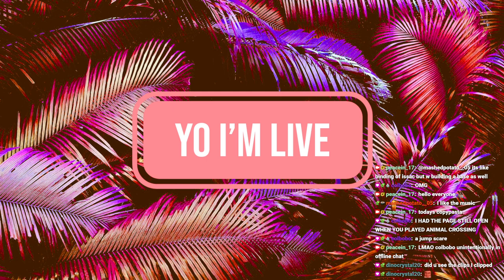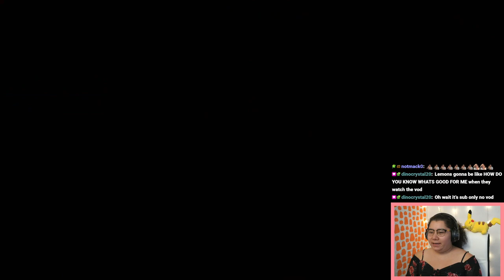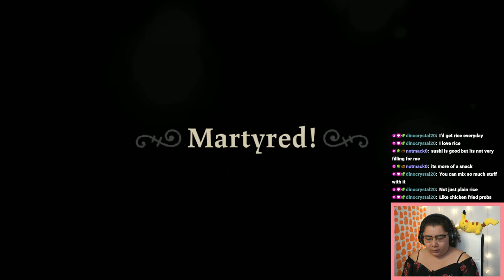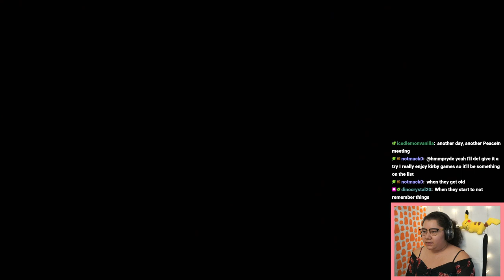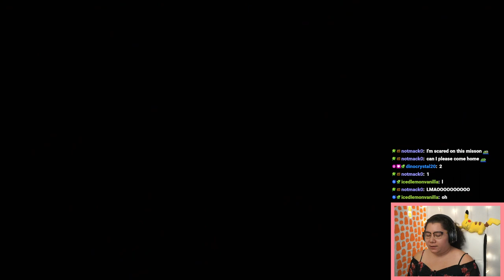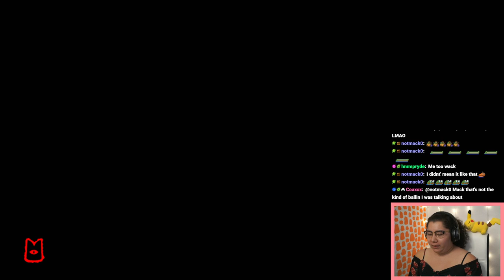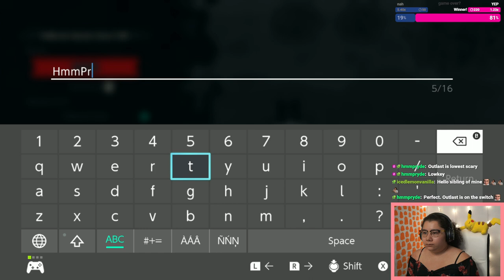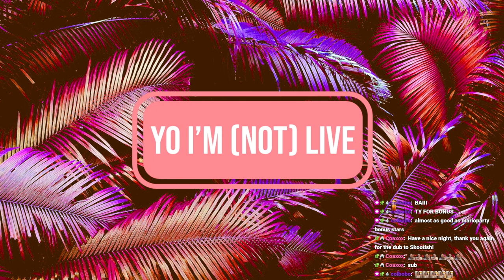10/18/22 🙏 CAN'T GET ENOUGH SACRIFICES 🙏 I WANT MORE 🙏 I NEED MORE 🙏Past Sub only Stream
Time Stamps
00:00:00 Starting Soon
00:05:19 Intro
00:07:00 Cult of the Lamb
02:28:20 Thanking Subs Calligraphy